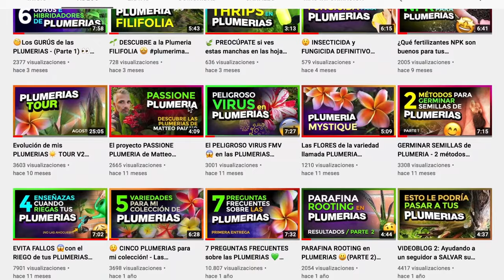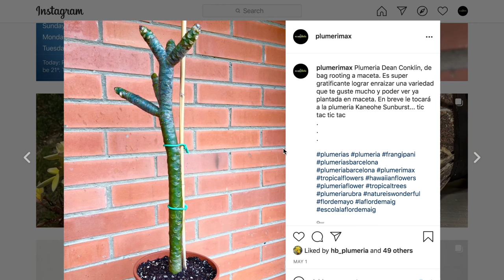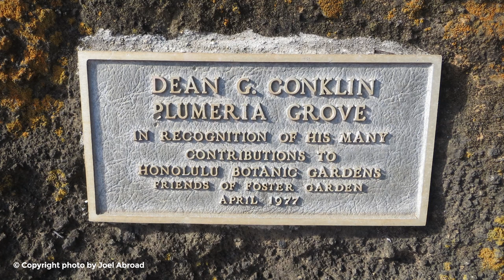🚨¡¡TIENES QUE CONOCER ESTA PLUMERIA!! 🚨- Plumeria Dean Conklin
En este vídeo te mostraré a una auténtica reina de las plumerias... La plumeria Dean Conklin. Su nombre se estableció en honor a Dean Conklin, quien fue Director del Foster Botanical Gardens en Honolulu en Hawaii y colaboró intensamente en la creación del Plumeria Grove dentro del Koko Crater Botanical Garden. En el vídeo podrás ver y saber más detalles interesantes sobre esta variedad de plumeria.